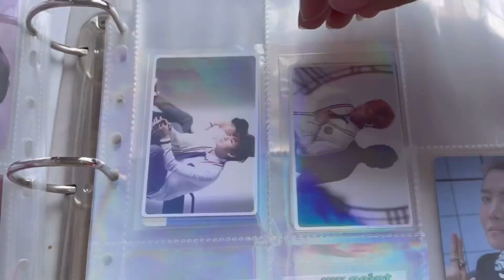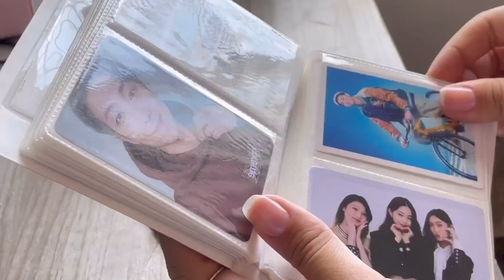• 𓈒 ⠀̇♡packing order with me- BTS - Kim Taehyung - Skool luv Affair special addition• 𓈒 ⠀̇♡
In this video, I will show you how our method of packaging and sending this recent order was done.

이 비디오는 인용된 예술가의 작품과 노력을 홍보하는 팬 계정에 의해 만들어졌다
그 음악은 내 것이 아니야, 그 예술가의 작품은 편집되었을 뿐이야!

I dedicate this video to another subscriber who received our packages. I hope you liked it and are happy!!!

  The recording did not have one of the best angles, because it was without my support and it was already late. I apologize for that! I tried more content for everyone soon^^

TwT: @sjk1nhcenour1nh

 𓈒 ⠀ ⠀̇⠀♡ ⠀⁺